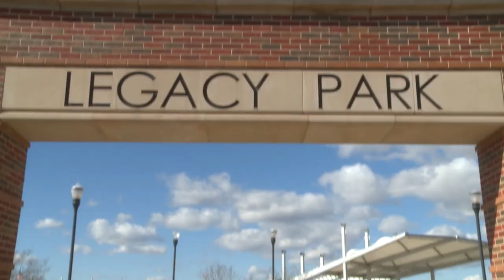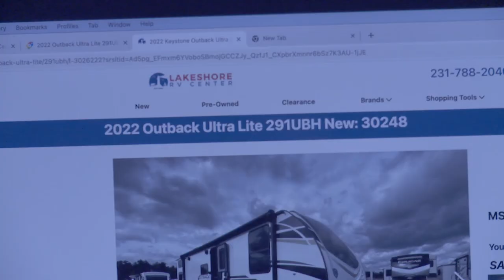Mornin Pancakes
“Mornin Pancakes” by The Delegates

Excited Elephant Entertainment:
Ford Brann, Jennifer Bryant, Jaxson Hall, Owen Nooner, Brian Rogers &
Karla Vasquez

Moore Norman Technology Center
Digital Cinema & Television Production